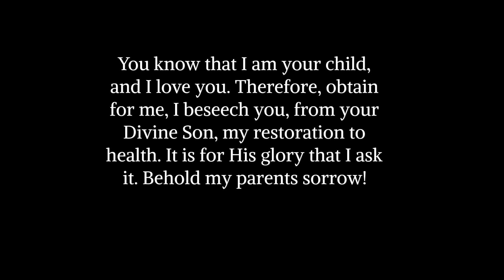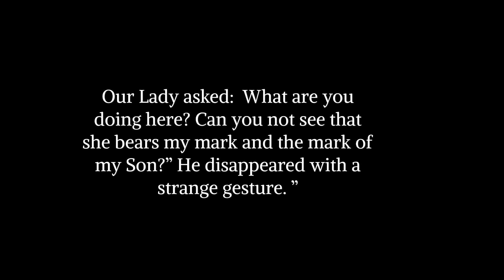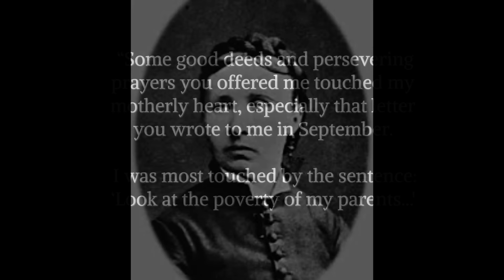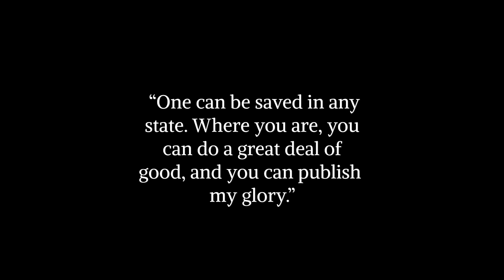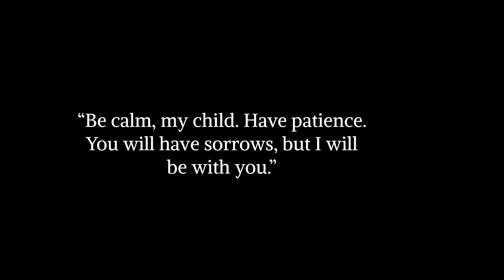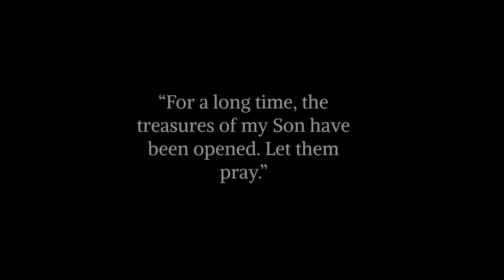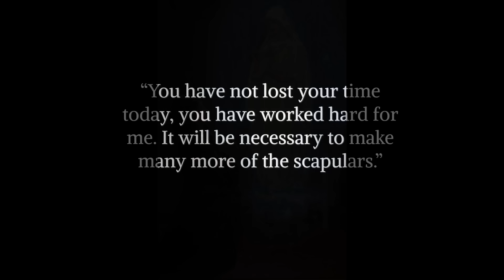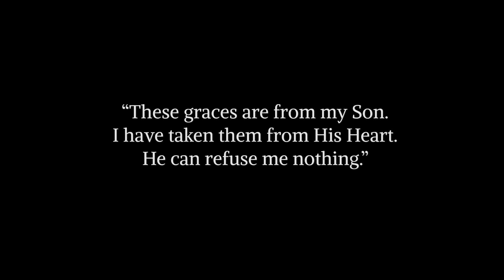Our Lady of Pellevoisin: an unknown story